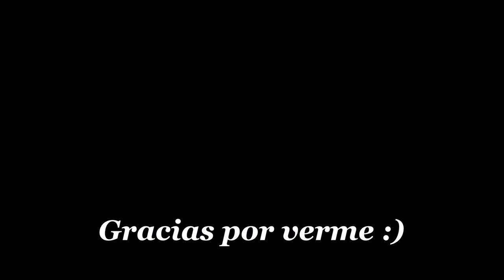Arroz blanco con verduras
ARROS BLANCO CON VERDURAS
           INGREDIENTES
- 2 Tazas de Arroz Blanco
- 1 Taza de Verduras al gusto
- 3 - 1/2 Tazas de agua
- 1 Cucharada de aceite al gusto
- 2 Cucharitas de Mantequilla
- 1/2 Taza de Leche de Galon
- 1/4 de Cebolla Blanca
- 1 Cuadrito de Consome de pollo
- 2 Ajos Medianos picados
- El jugo de medio Limon